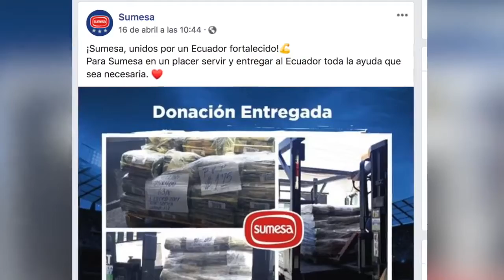¡Empresa con sangre lojana apoya a sus coterráneos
Loja Quien fundó y dio vida a la empresa Sumesa, el lojano Jorge García Torres donó 7000 unidades de fideo al Municipio de Loja a fin de que se pueda entregar a los sectores más necesitados.